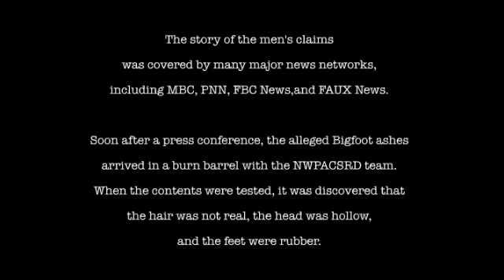THE HUNT FOR BIGFOOT, PART 4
JOIN THE NWPACSRD IN THEIR HUNT FOR THE MYTHICAL BEAST BIGFOOT. PART 4 OF THE SERIES.